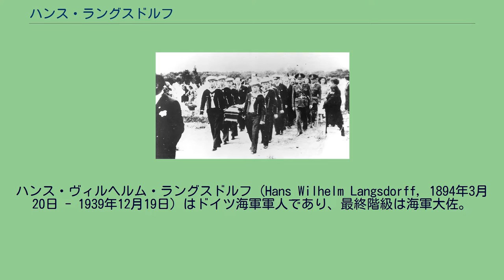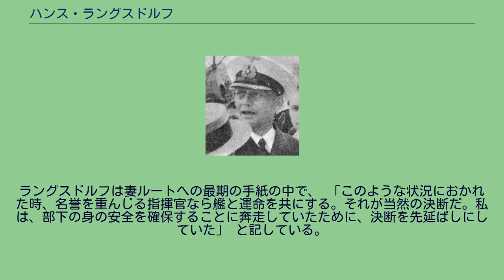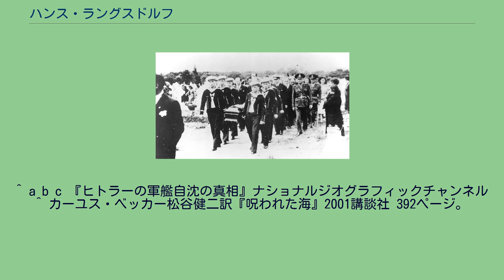ハンス・ラングスドルフ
ハンス・ヴィルヘルム・ラングスドルフ（Hans Wilhelm Langsdorff, 1894年3月20日 - 1939年12月19日）はドイツ海軍軍人であり、最終階級は海軍大佐。
1894年にリューゲン島のベルゲンに暮らす熱心なプロテスタントの家に生まれた。
1898年にはデュッセルドルフに移住した。
デュッセルドルフの家の隣家にはドイツ帝国海軍のマクシミリアン・フォン・シュペー提督が住んでおり、ラングスドルフはシュペーの影響を受け軍人を志すようになった。
1912年、ラングスドルフは牧師になることを望んでいた両親の反対を押し切りキールの海軍水雷科学校に入学した。
1916年、中尉に任官したラングスドルフはユトランド沖海戦に従軍し、二級鉄十字章を授与された。
その後は掃海作業に従事し終戦を迎えた。
また、時期は不明だが一級鉄十字章を授与されている。
戦後はドレスデンに配属され、1924年にルート・ヘルガーと結婚した。
1925年10月、陸軍と海軍の調整担当としてベルリンの国防省に配属された。
1927年に魚雷艇部隊の指揮官に就任し、1930年4月には少佐に昇進した。
行政処理能力を高く評価され、1931年には再びベルリンに配属された。
1934年、前年に成立したナチ党政権から距離を置くため海上勤務を希望するが、これを拒否され内地勤務に置かれた。
1936年から1937年にかけて、ヘルマン・ベーム提督の幕僚としてポケット戦艦アドミラル・グラーフ・シュペーに乗艦しスペイン内戦に参戦した。
1937年1月に大佐に昇進し、1938年10月にはアドミラル・グラーフ・シュペー艦長に任命された。
ラプラタ沖海戦で戦死した乗組員の葬儀に参列するラングスドルフ。
ドイツ政府関係者や聖職者がナチス式敬礼をする中、ラングスドルフのみが海軍式敬礼をしている。
ラングスドルフの葬列（1939年12月21日） 第二次世界大戦勃発直後の1939年9月24日に本国からの指令を受け通商破壊作戦に従事した。
作戦開始10週間で9隻のイギリス船を撃沈したが、戦時国際法を遵守し、捕虜を紳士的に扱ったため、イギリス人からは尊敬を集めた。
12月13日、ラプラタ沖海戦で損傷を受けたアドミラル・グラーフ・シュペーは中立国のウルグアイのモンテビデオに緊急避難した。
この戦闘で、アドミラル・グラーフ・シュペーは燃料系統に致命的な損傷を受けており、長時間の航行が不能の状態にあった。
修理には時間が必要であったが、ウルグアイはイギリスの影響が強く、また在ドイツ大使館からの4日以内の退去命令もあり、ほとんど未修理・未補給のまま出港せざるを得なかった。
12月17日、操艦に最低限必要な40人の水兵らと出港し、マスコミやモンテビデオの住民の注視する中でアドミラル・グラーフ・シュペーを自沈させた。
ラングスドルフは艦と運命を共にしようとしたが、乗組員たちは半ば力ずくで連れ出した。
艦を離れる間、彼は物思いに耽っていたという。
彼は乗組員らとアルゼンチンのブエノスアイレスに上陸した。
その後、アルゼンチン政府に乗組員のドイツ帰国協力要請を交渉したが受け入れられず抑留された。
12月19日、ラングスドルフは宿泊先のホテルで、ドイツ帝国海軍時代の軍艦旗を纏い拳銃自殺した。
ラングスドルフは妻ルートへの最期の手紙の中で、 「このような状況におかれた時、名誉を重んじる指揮官なら艦と運命を共にする。それが当然の決断だ。私は、部下の身の安全を確保することに奔走していたために、決断を先延ばしにしていた」 と記している。
12月21日に葬儀が行われ、遺体はブエノスアイレスのドイツ人墓地に埋葬された。
葬儀には地元のドイツ人会や英独軍人、一般市民が参列した。
元乗組員はこの時のことを「父を失ったかのようだった」と語っている。
アドルフ・ヒトラーはラングスドルフを臆病者扱いし、「戦い抜くことをせず自沈した」「戦艦への期待は幻滅以外のなにものでもなかった」と非難している。
また、遺族にも充分な年金を与えなかった。
^ a b c 『ヒトラーの軍艦自沈の真相』ナショナルジオグラフィックチャンネル ^ カーユス・ベッカー松谷健二訳『呪われた海』2001講談社 392ページ。